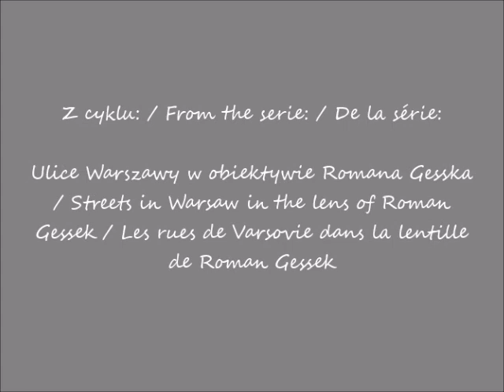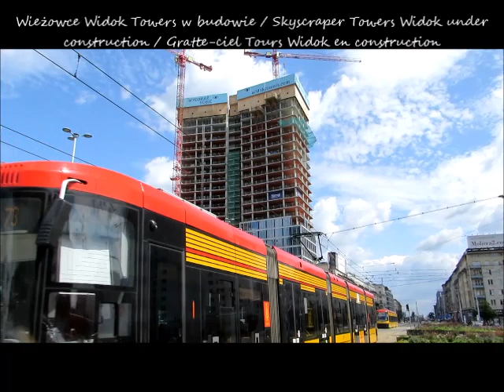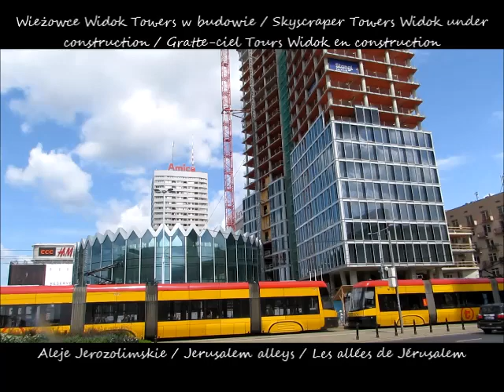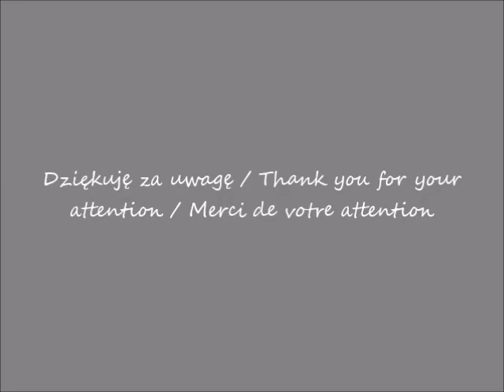2019 08 04 Warszawa Aleje Jerozolimskie cz 1 po 09 40 Z cyklu ulice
Aleje Jerozolimskie / Jerusalem alleys / Les allées de Jérusalem
część / part / partie 1
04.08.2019 po / after / après  09.40